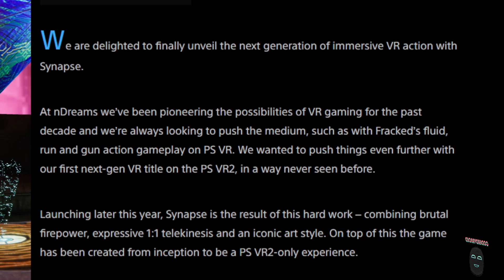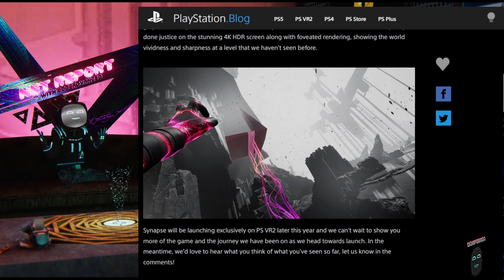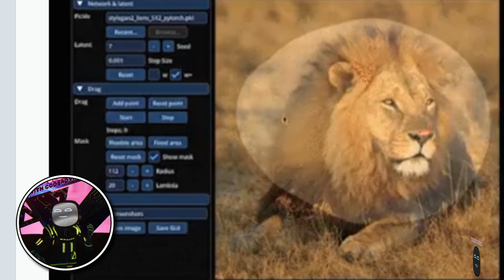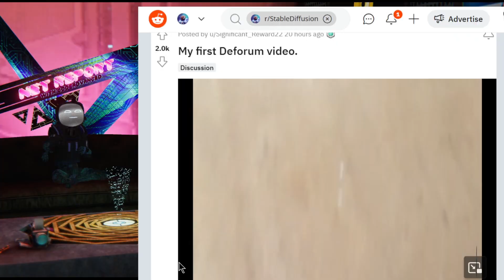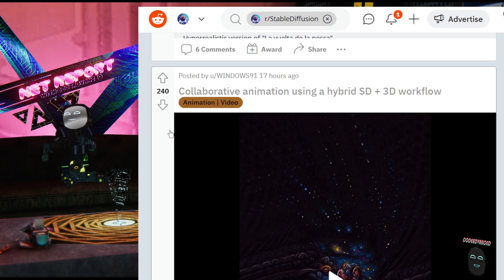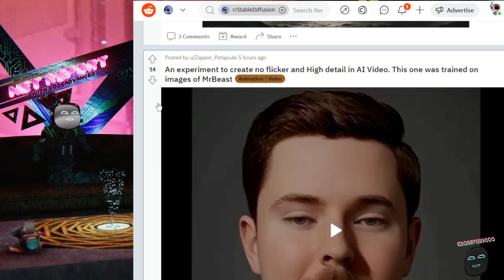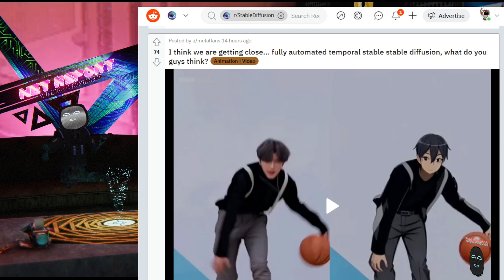Synapse Exclusive Fast Paced PSVR2 game! & More AI Awesomeness from around the Net! Net Report Ep17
The Net Report with Codeadvanced is the coolest internet show. The host Codeadvanced goes through various segments each with their own unique theme.

00:00 - Intro
00:10 - Synapse Showcase
02:25 - AI Around the Net